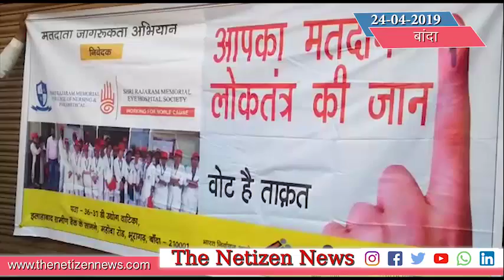बाँदा: नुक्कड़ नाटक के ज़रिये मतदाताओं को किया जागरूक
राजाराम मेमेरियल नर्सिंग एन्ड पैरामेडिकल कालेज के छात्र छात्राओं ने नुक्कड़ नाटक के माध्यम से मतदान के प्रति जनता को किया जागरूक ।